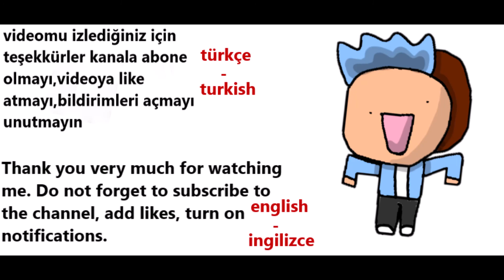XD | ANİMATİON MEME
song - müzik = Di young - pixel pig

original : ZZEFF